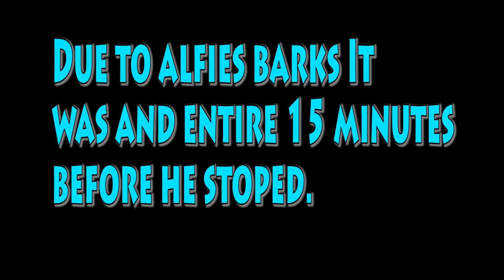MINECRAFT -- survival ep 15 -- STRANGE SPOOKY SOUNDS